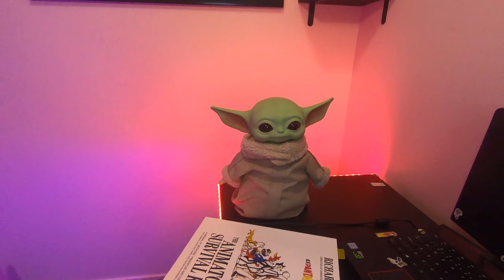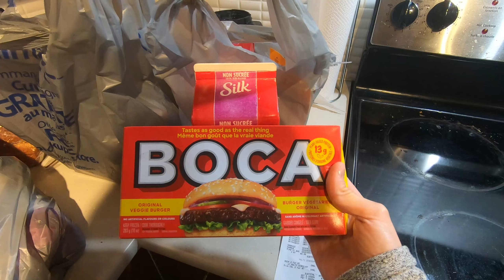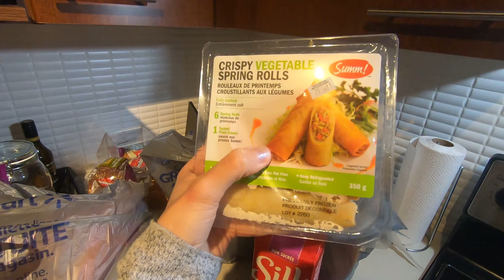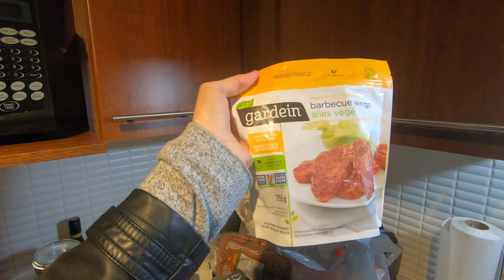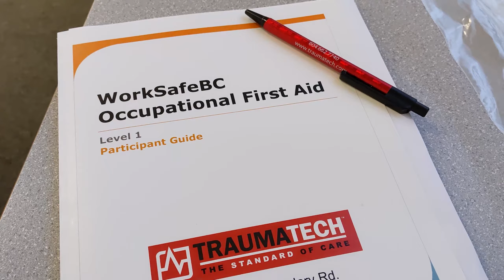VLOG aleatório: compras no mercado, Dagô sendo perfeito e curso de primeiros socorros no Canadá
Um vlogzão bem dia a dia, cheio de gracinhas, com presença ilustre de Matheus e Dagoberto pra vocês!

Ansiosa pras minhas férias pra conseguir gravar bastaaaante vídeo (e descansar, óbvio)!

Quer me enviar um café? ☕️

Lojinha de preferidos na Amazon para quem está no Canadá:

Preferidos na Amazon para quem está no Brasil:
GoPro Hero7
Carregador de bateria duplo + bateria extra GoPro
Película para lente e tela GoPro
Dome GoPro
Kit Ring Light
Estabilizador Isteady Pro

Preferidos do Dagô na Amazon para quem está no Brasil:
Ração Royal Canin Persa
Brinquedo de peixe doidão
Escova Furminator
Feliway pra viagem e adaptação
Proteção de sofá para arranhões